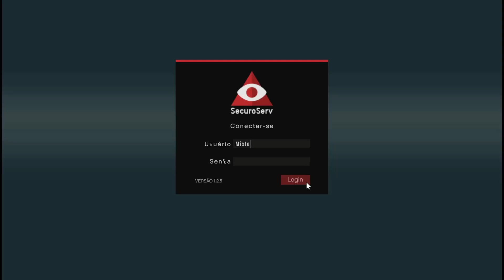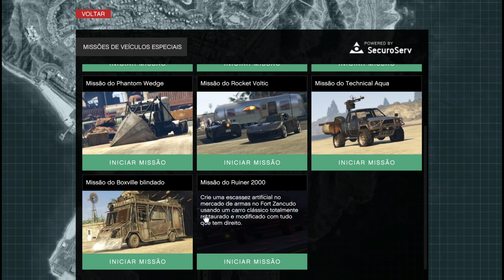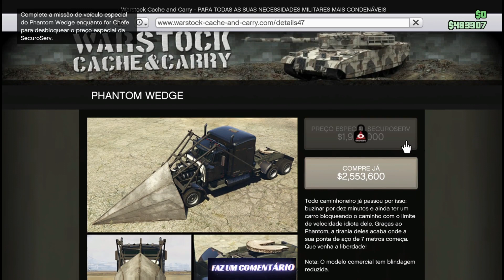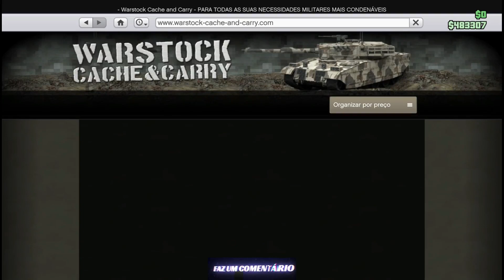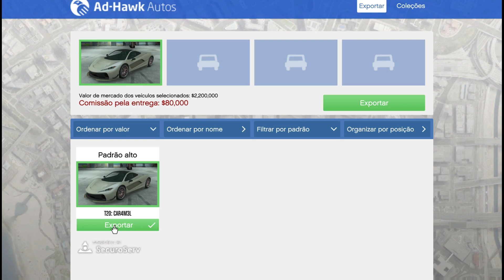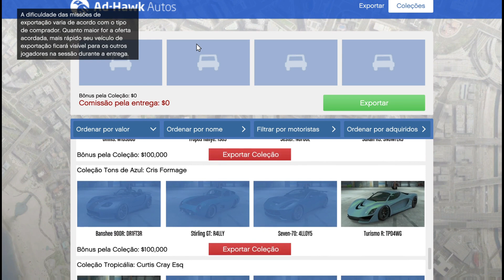GTA V: Tudo Sobre os Galpões de Veículos e Como Desbloquear as Missões de Veículos Especiais.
Partilhem
Subscrevam
Até Breve

00:00 -INTRO
00:11 -Explicação
10:30 -Funcionamento
18:02 -Recomendações

PSN
MisterWolfe496
SirWolfe496

Jogo
Link da PSN;